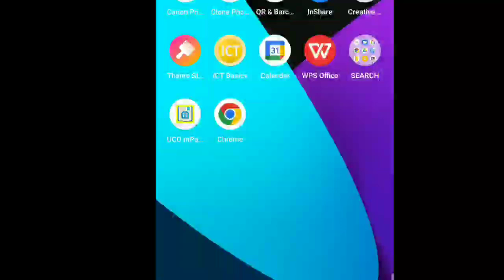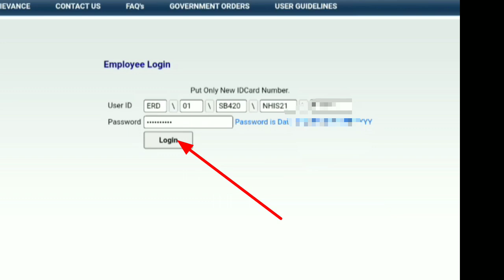HEALTH INSURANCE ID CARD 2022 NHIS திட்டத்தில் பழையகார்டுக்குபதிலாகபுதிய கார்டு DOWNLOADசெய்துஎப்படி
NEW UPDATE HEALTH INSURANCE ID CARD 2022 NHIS திட்டத்தில் பழையகார்டுக்குபதிலாகபுதிய கார்டு DOWNLOADசெய்துஎப்படி

HEALTH  INSURANCE  ID CARD LINK